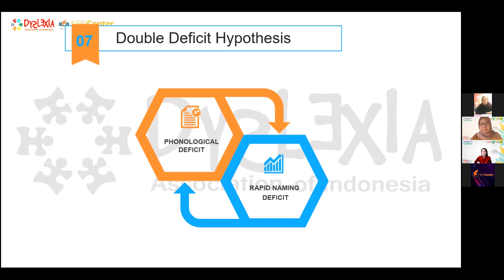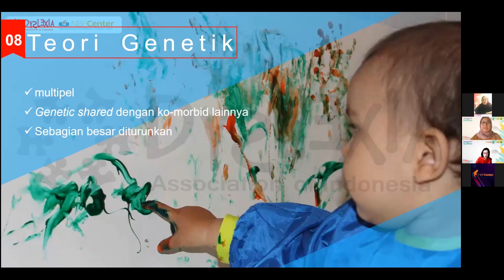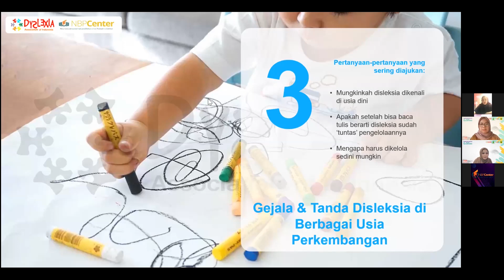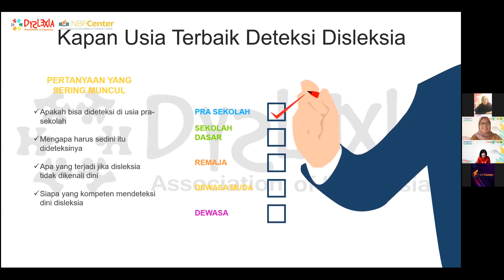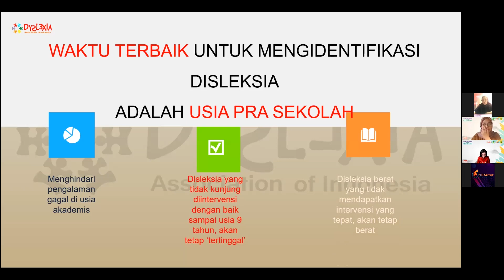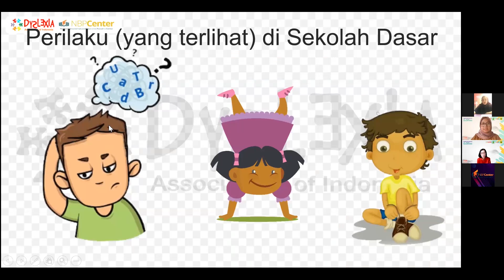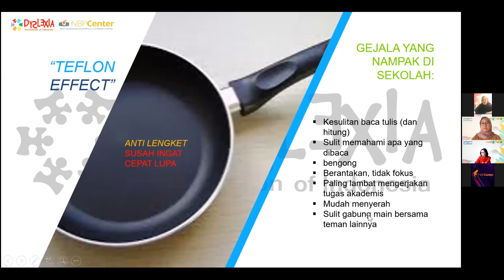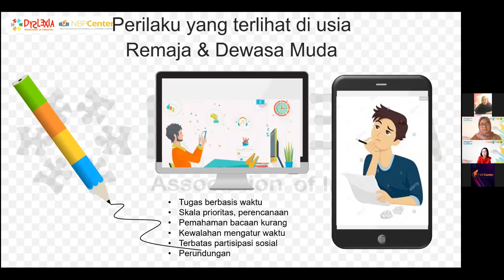Gejala Klinis Disleksia Diberbagai Usia Perkembangan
Welcome back to October = "Dyslexia Awareness Month".
Episode 4 akan mengupas "Gejala Klinis Disleksia Diberbagai Usia Perkembangan"

Pembahasan akan dibawakan dengan gaya khas NBP Center oleh dr. Kristiantini Dewi, Sp.A (Ketua Asosiasi Disleksia Indonesia)…..

Seru kan pastinya… Selamat belajar ya.